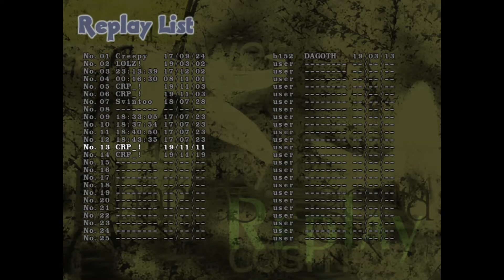東方花映塚 ～ Phantasmagoria of Flower View || Lunatic 2 Miss Clear (Marisa)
After playing some matches on latest PoFV tourney, I decided to come back to it after, like, two years of not playing it. Touhou 9 is really fun isn't it? Especially surviving Aya for two mins on last life lmao.
Expect me on the next tournament~!
(BTW, I wish for no-charge run but it's too painful. Still trying to get reasonable run tho :v)

I guess it's unnecessary to explain what PoFV actually is. There were many videos covering it, a bunch of how-to's and some Netplay games (will upload some which would be worth showing off soon). If you wish to play some PoFV games over-the-net, find new fams and more - make sure to check out the Discord server!

Enjoy! And I hope you'll stay for longer!